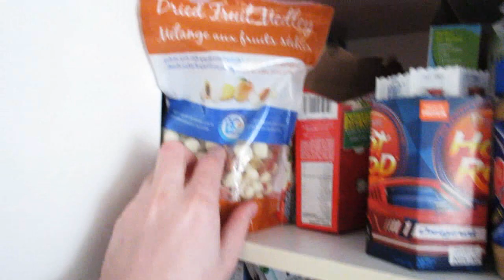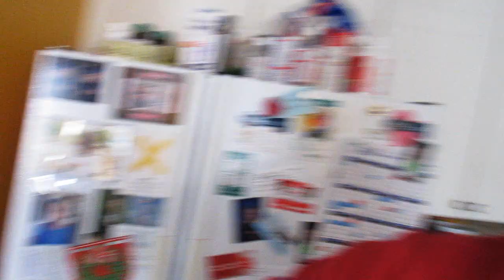KRUSTY KITTY Vlog